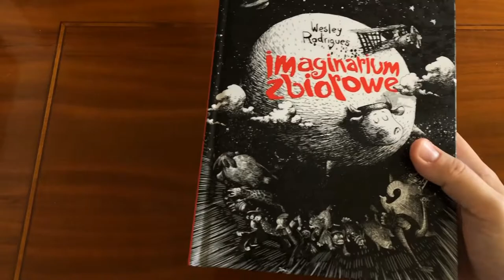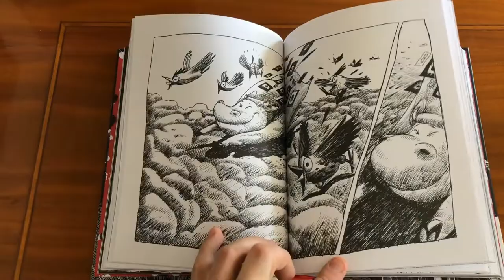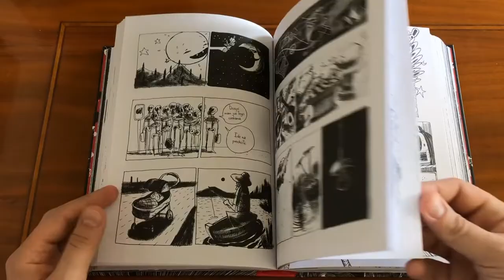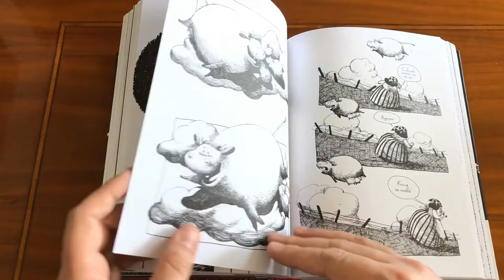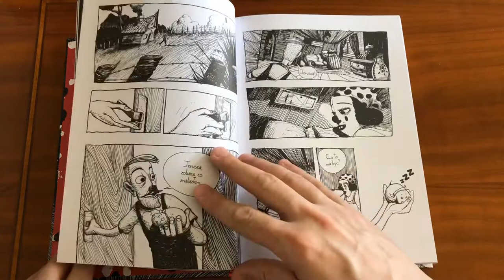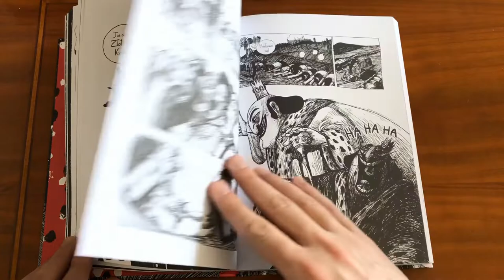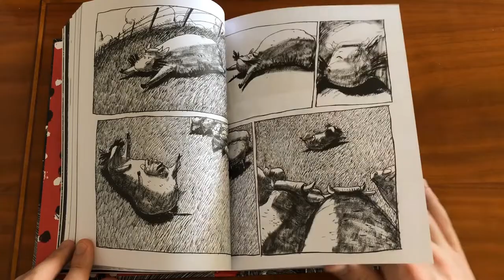Odc. 16 Imaginarium zbiorowe (Wesley Rodrigues, wyd. Mandioca).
Zapraszam na krótki film o najnowszym komiksie od wydawnictwa Mandioca. To przepięknie narysowany, zaskakujący i miejscami psychodeliczny tytuł. Chyba najbardziej optymistyczna historia, jaką przeczytałem w tym roku.

A tutaj możesz obejrzeć animacje Wesleya Rodriguesa i posłuchać jak opowiada o pracach nad Imaginarium (po hiszpańsku, ale tłumaczenie daje radę)